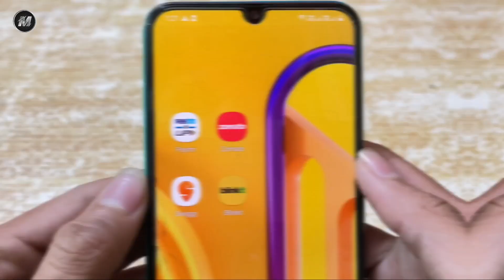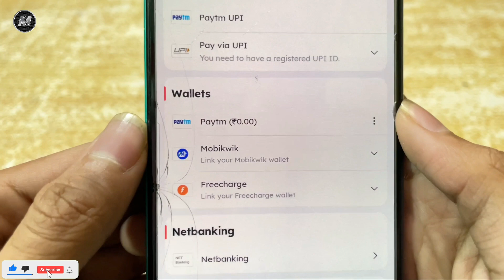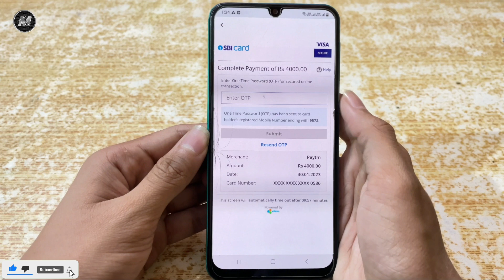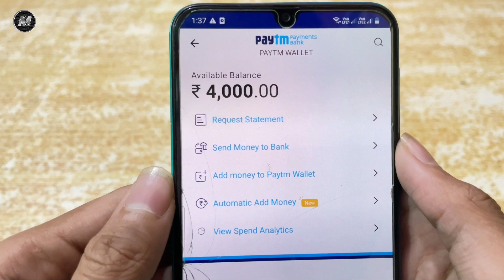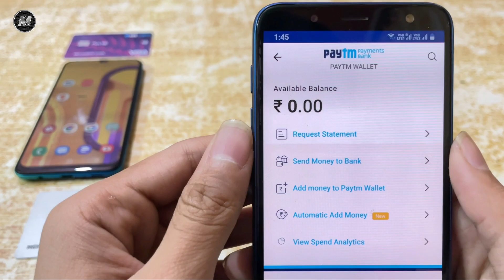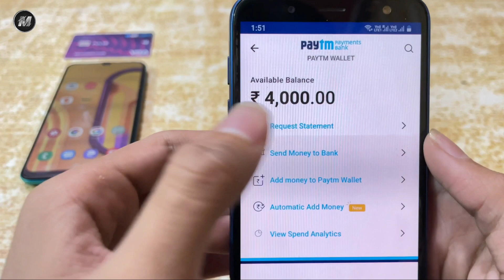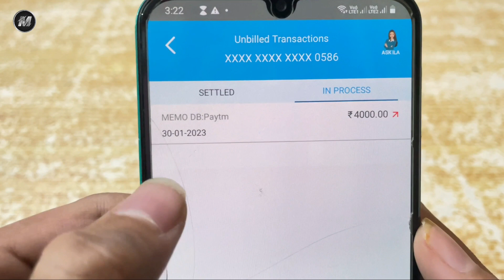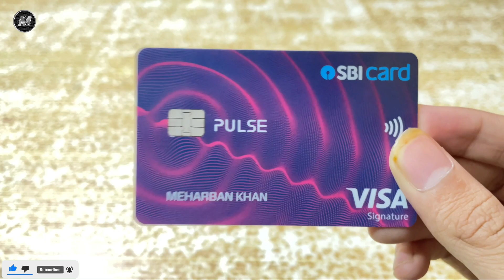Credit Card to Bank Account Money Transfer Free| Credit Card Se Account Me Paise Kaise Transfer Kare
is video me hamne aapko bataya hai ki ham credit card to bank account money transfer without charges kaise kar sakte hai .. aur aise hee daily videos ke liye channel subscribe karein .